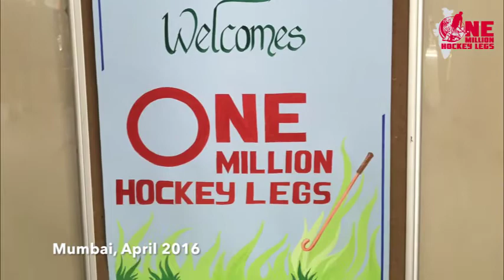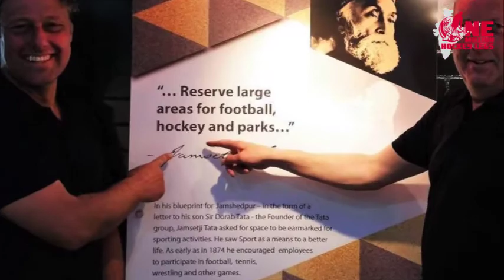One Million Hockey Legs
Floris Jan Bovelander and Rob van Nes established One Million Hockey Legs in 2015. The aim is to offer access to sports, in our case hockey, to as many as possible children in India. In the tribal areas in particular.  In this video you get an overview of our activities.